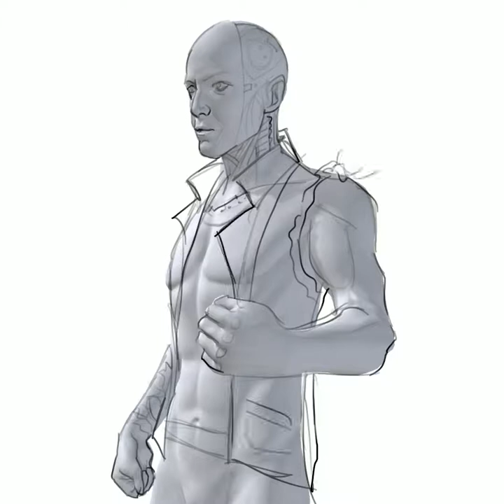Cyberpunk Cyborg Speedpaint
Done with iPad Pro and Procreate.